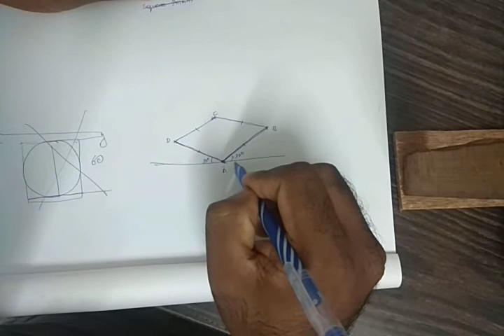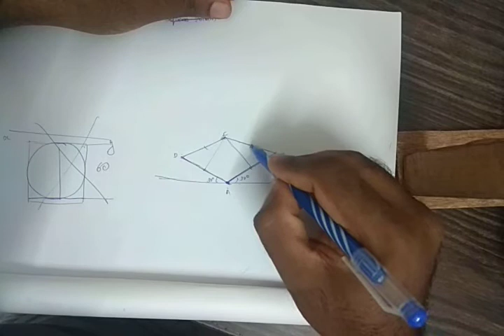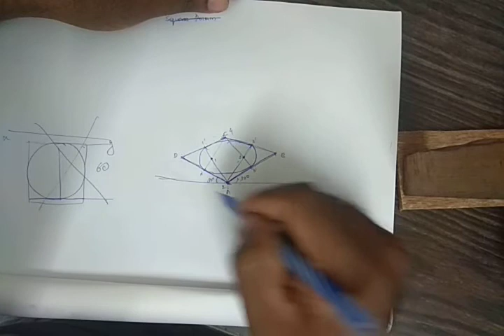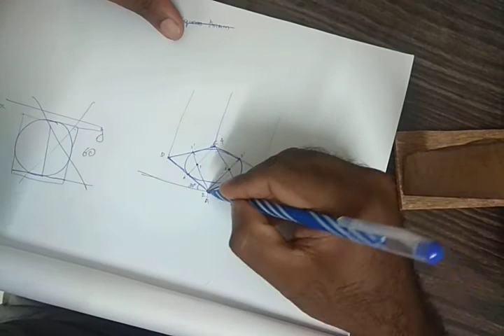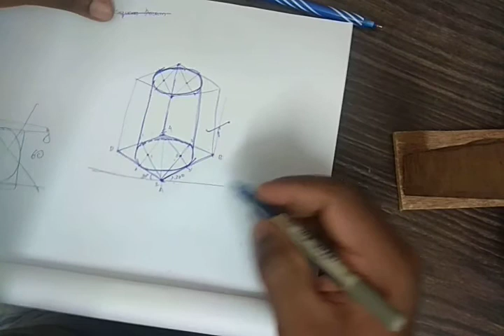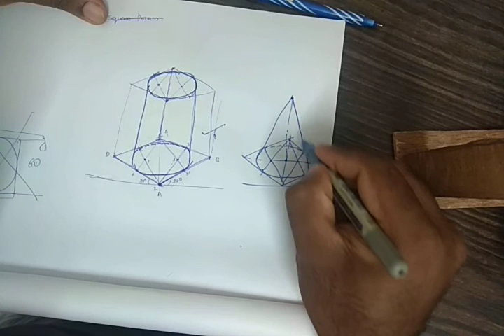KTU Engineering Graphics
Isometric View Cone and cylinder